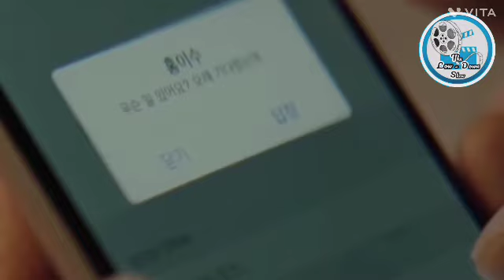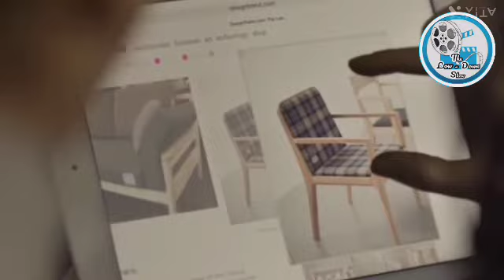एक लड़की बहुत सारे लोगों से करती है प्यार l Film explained in hindi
Friends in this video, you will get hindiexplaination of a romanticmovie called beautyinside.

bollywood silver screen, hollywood silver screen,
pj explained, comicverse, bnftv, abhi ka review, yogi bolta hai, filmi indian, filmy duniya, filmi fever, bollywood preme, bollywood wala, suraj kumar

Vampire Girl Fall in love
Hot Young Professor wants to marry Stupid Crazy Girl
# A maskman blindfolded me to spent night with,